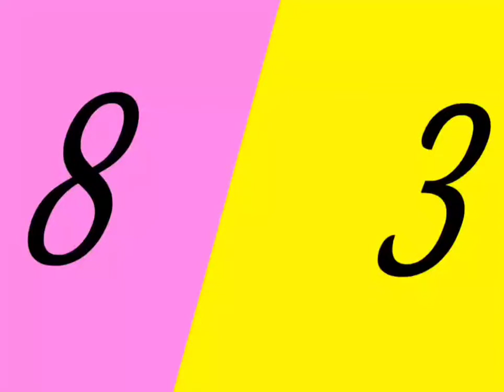Yeardateblocks Band 83